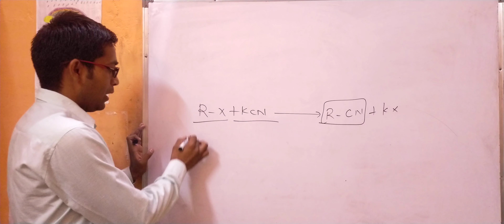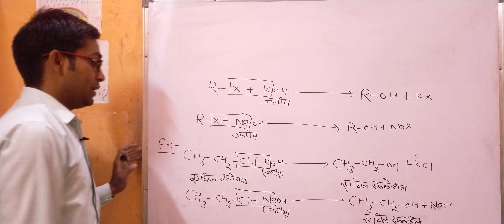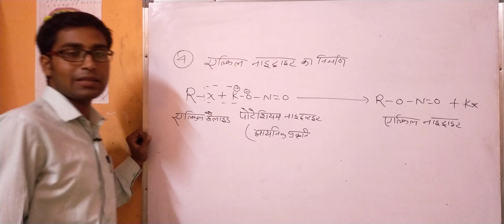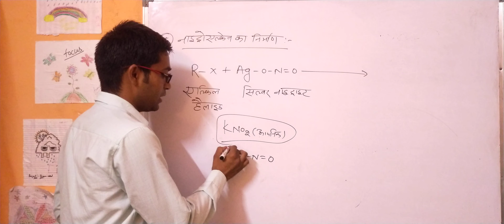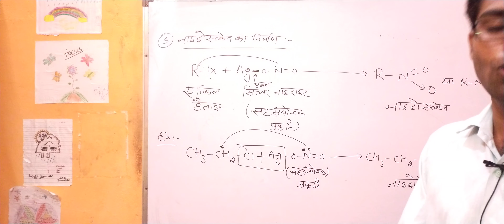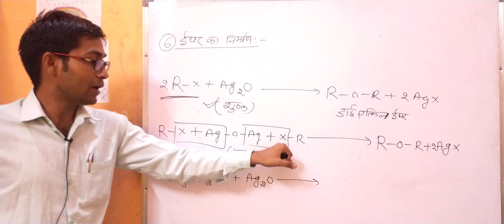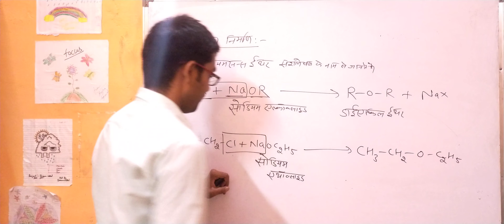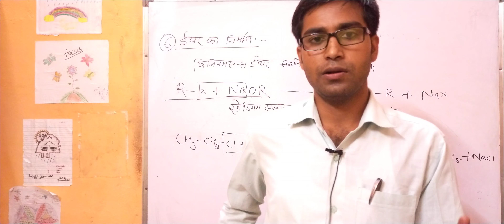class 12th (chemistry) Hindi medium RBSE board